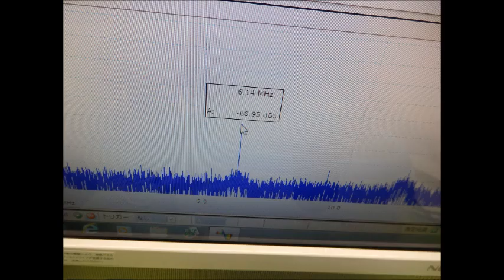メガヘルツの超音波発振制御プローブ ultrasonic-labo